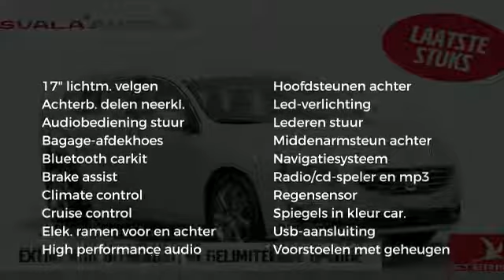Volvo V60 Polar+ * tijdelijk extra compleet en scherp geprijsd*